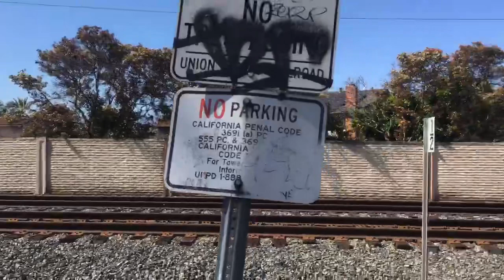My Friend Tyshawn recording the Amtrak Coast Starlight Train #11 on Skyway Ave Monterey Center SJ ￼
My Friend Tyshawn Do Recording this train in his hometown San Jose California with David Jones